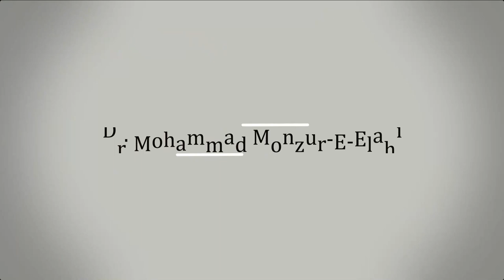বাধ্য হয়ে ঘুষ দেওয়া যাবে?